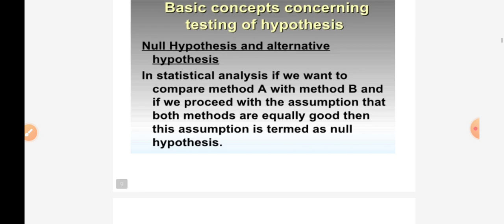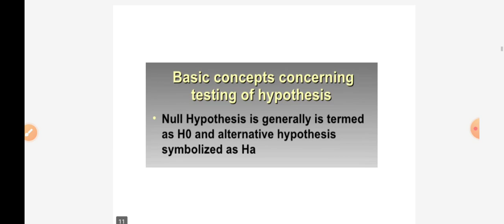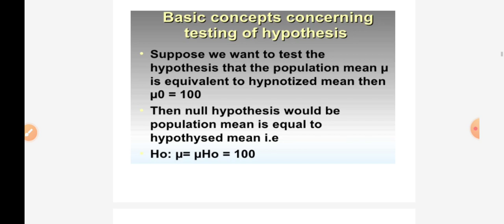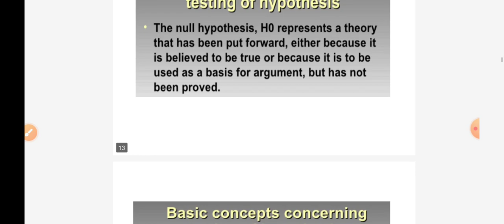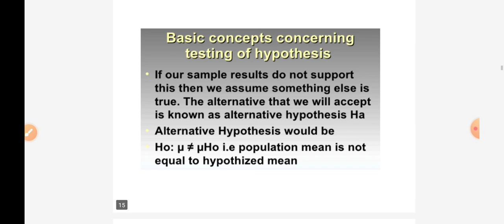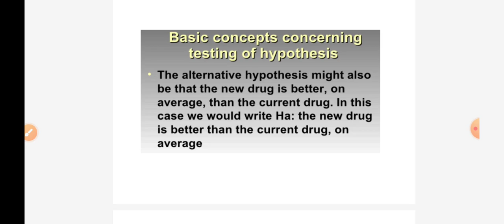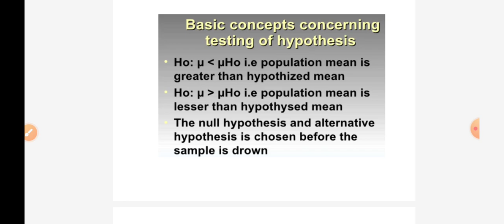Hypotheses/Definition and Characteristics/Biostatistics and Research methodology/ B-pharma 8th sem